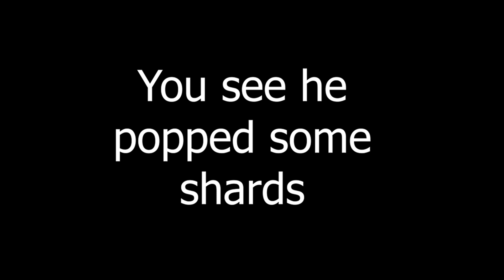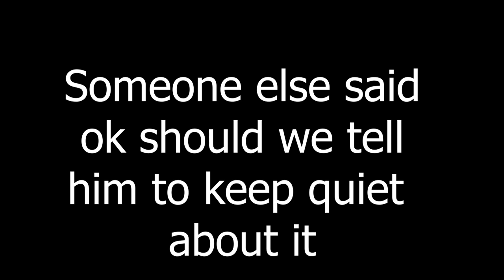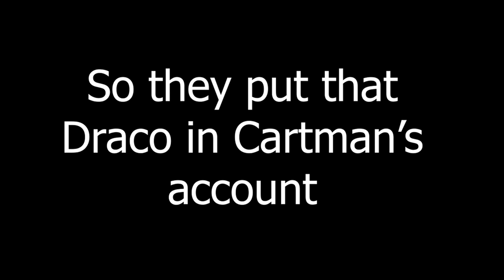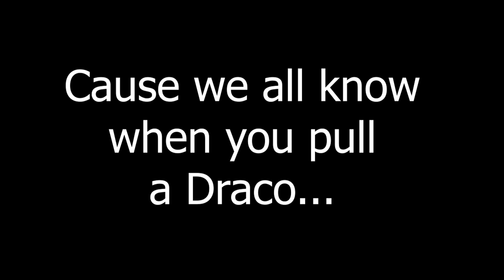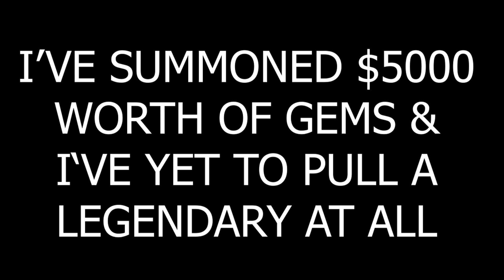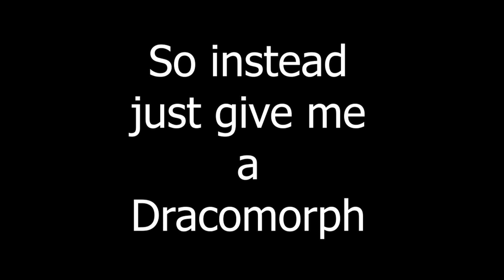The Ballad of Dracogate (The Song I Never Made)